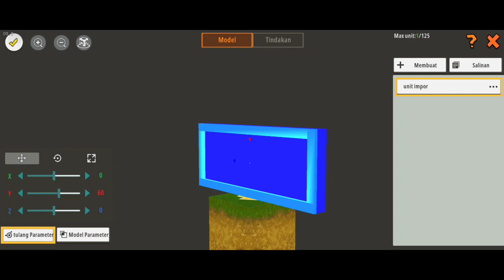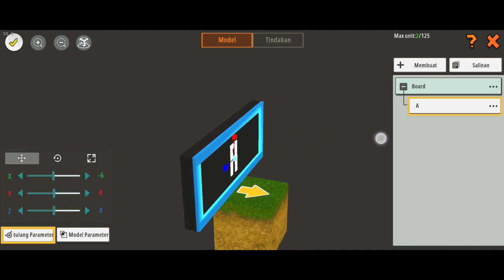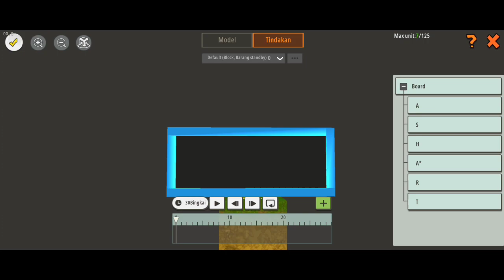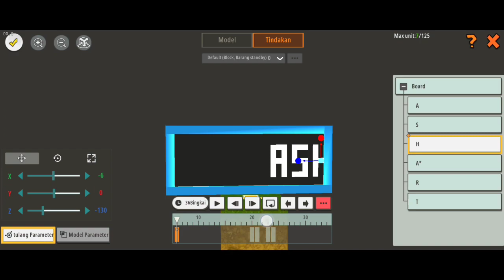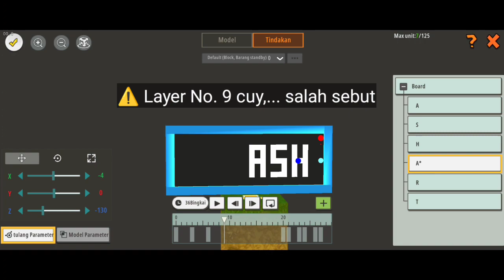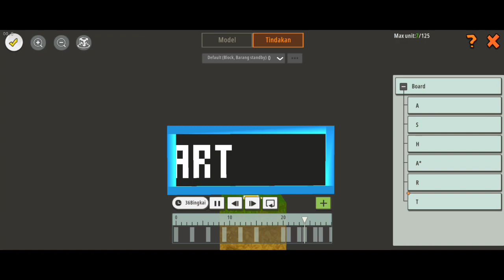Tutorial - How To Make A Running Text - Mini World Creata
Hello my name is ASH. This time I will show you how to make Running Text in Mini World Creata. You can use Running Text to decorate the house or city that you are making.